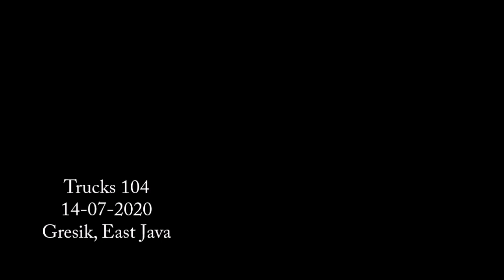Spotting Sore Tanjakan Alas Panceng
Lokasi berada di Tanjakan Alas Panceng, Kabupaten Gresik, Jawa Timur.